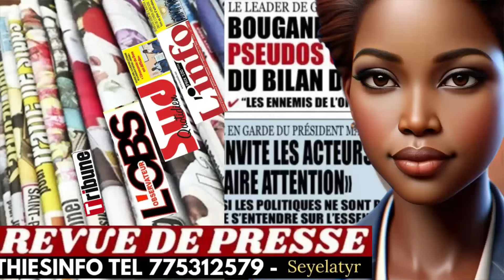Revue de Presse wolof Thiesinfo du 19 05 2024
Bienvenue sur Thiesinfo TV, pour la revue de presse et l'actualité au Sénégal.